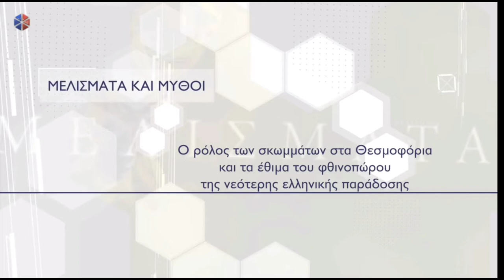📚Ο ρόλος των σκωμμάτων στα Θεοφόρια & αργότερα / The meaning of Skommata / Nektaria Karantzi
🔸(English Subtitles available soon/ speech in Greek language)
🇬🇧 "The meaning of "Skommata" at the ancient Thesmophoria and the latest Greek Tradition": selected lecture by Nektaria Karantzi.

📺The video is from the Nektaria's TV show "Melismas and Myths" at Pemptousia TV.

🇬🇷 "Ο ρόλος των Σκωμμάτων στα Θεσμοφόρια και τα έθιμα του φθινοπώρου της νεότερης ελληνικής παράδοσης".

📺Το βίντεο είναι από την εκπομπή "Μελίσματα και Μύθοι" σε επιμέλεια και παρουσίαση της Νεκταρίας Καραντζή, στην Pemptousia TV.

🎭Οι χλευασμοί και οι αστεϊσμοί που, σε πρώτη ανάγνωση, δεν θα είχαν άλλο νόημα από κάποιες νότες διασκέδασης σε μια ατμόσφαιρα γενικής ευθυμίας που συνοδεύει πάντα τέτοιου είδους εθιμικές συνάξεις και μιμικά δρώμενα της νεότερης ελληνικής παράδοσης, είναι στη ρίζα τους μέρος τελετουργικού. Ένα παράξενο, μα όχι ανεξήγητο,  λατρευτικό τυπικό, που έλκει την καταγωγή του από αρχαίους μύθους και αρχέγονες γιορτές και μυστήρια, όπως τα Θεσμοφόρια και τα Ελευσίνια.

Κοντά σε αυτά, το "μόροττον", ως σύμβολο ιερού κλαδιού και το ρόδι, ως καρπός ζωής και θανάτου, διανύουν τη δική τους διαδρομή, συνεπή προς τους αρχέγονους μύθους που τα συνοδεύουν από την αρχαιότητα έως σήμερα. Από τον Ζαγρέα Διόνυσο, τη Σίδη και τον Μενοικέα, ως τα κτερίσματα των αρχαίων τάφων, τα κόλλυβα και το τέμπλο των χριστιανικών εκκλησιών, ο καρπός του ροδιού θα συμβολίσει τη ζωή και τον θάνατο ταυτόχρονα, θα γίνει το σύμβολο του γάμου αλλά και της ελπίδας μιας αιώνιας άχρονης ζωής που θα νοηματοδοτεί τον λόγο ύπαρξης. Όσο για το μόροττον, το αυτοσχέδιο "όπλο" των γυναικών των Θεσμοφορίων δεν θα μπορούσε να μην αναζητήσει την εξήγησή του στα "ιερά" κλαδιά της αρχαίας αντίληψης και να μην επιβιώσει στα λαϊκά δρώμενα του νεότερου Έλληνα.

Σκηνοθεσία: Ινστιτούτο Άγιος Μάξιμος ο Γραικός
Κάμερα: Ανδρέας Χαλκιόπουλος, Μανώλης Δημελλάς
Μοντάζ: Μαριάνθη Ματζίρη

🎬Μπορειτε να βρίσκετε ολόκληρα τα επεισόδια της εκπομπής "Μελίσματα και Μύθοι", επιλέγοντας τον τίτλο της εκπομπής στην ενότητα "Εκπομπές", εδω:

🇬🇷 Η Ν.Καραντζή ίδρυσε τον "Πανελλήνιο Σύνδεσμο Ψαλτριών"™️, τον πρώτο και κατεξοχήν φορέα εκπροσώπησης των γυναικών ψαλτριών. Για περισσότερες λεπτομέρειες, παρακαλούμε επισκεφθείτε την ιστοσελίδα: